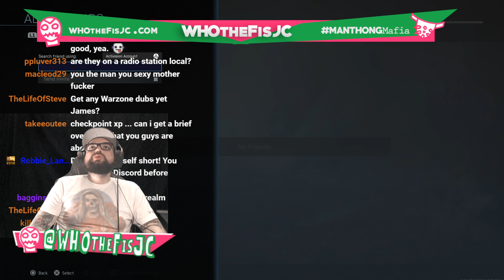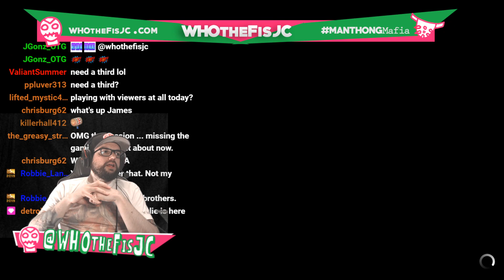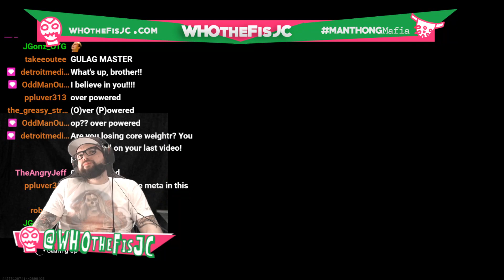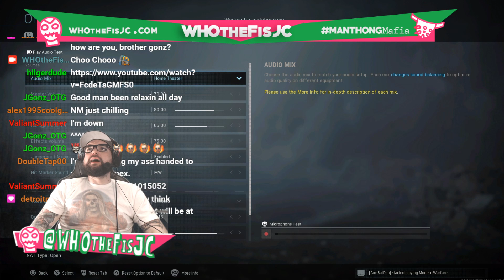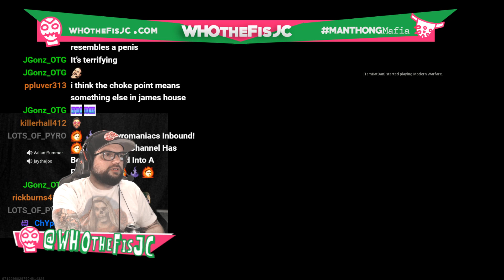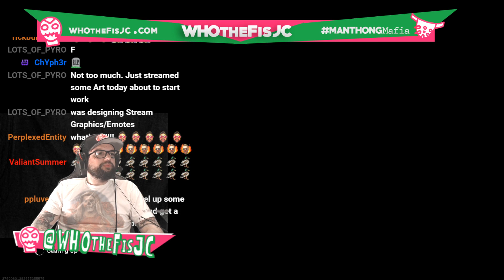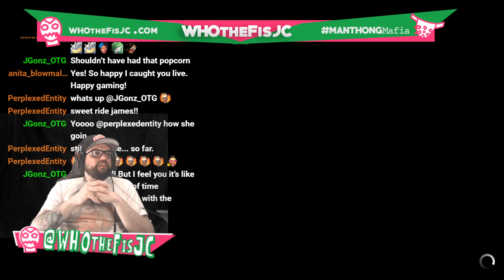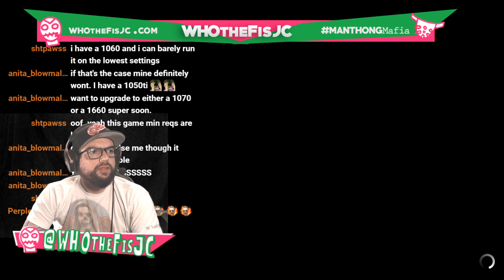The First Warzone Wednesday! 04/01/2020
This is new weekly stream I want to try to do during the shelter at home orders. This week I was lucky enough to get Jason the Joo to join me as well as MANTHONGmafia member Valiant Summer!

For more ridiculous commentary, mediocre game play and other nonsense visit: Twitch.tv/WHOtheFisJC